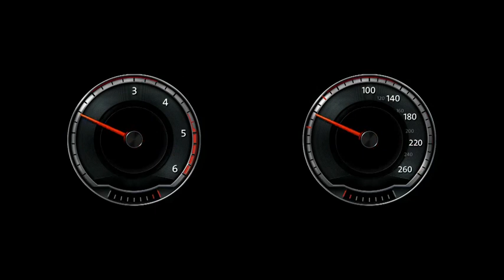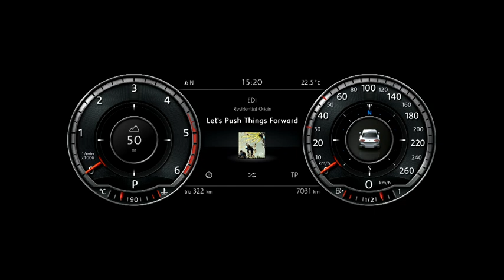Nuevo Passat 2014. Tablero de instrumentos especial